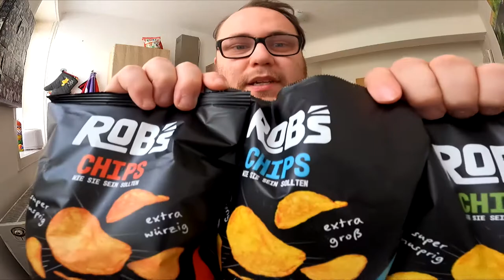Ramses Kitchen | ROB´s Chips (Sour Cream, Meersalz & Paprika)